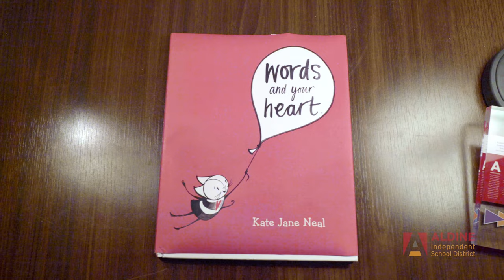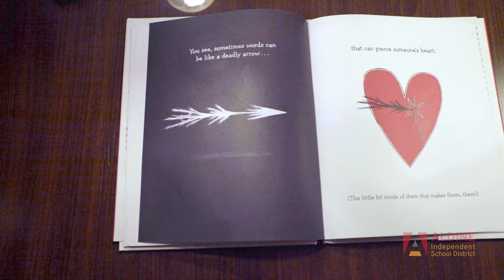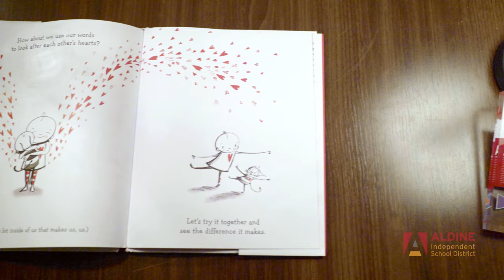Aldine ISD | Superintendent Dr. Goffney reads for World Read Aloud Day 2021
Aldine ISD Superintendent Dr. LaTonya M. Goffney reads Words and Your Heart by Kate Jane Neal to celebrate the international event World Read Aloud Day for 2021.